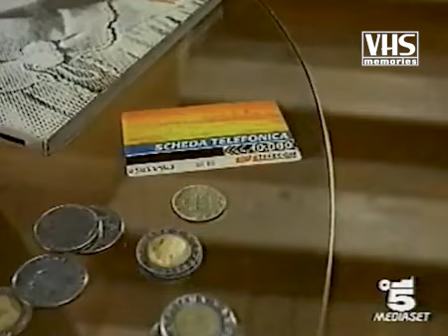Spot scheda telefonica Telecom. Con Ambra Angiolini (1996)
Spot scheda telefonica Telecom (1996)
Con Ambra Angiolini